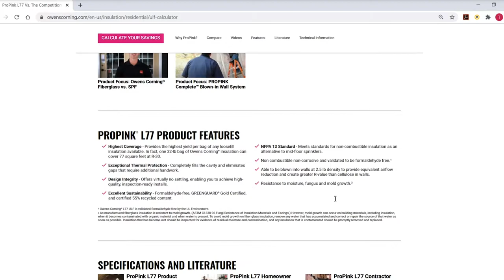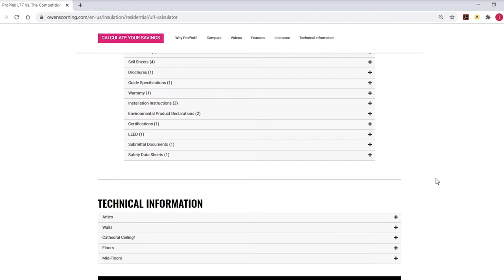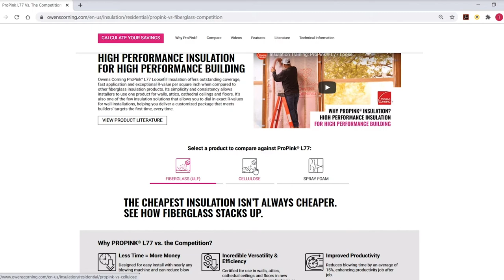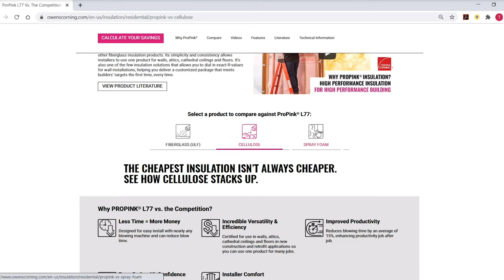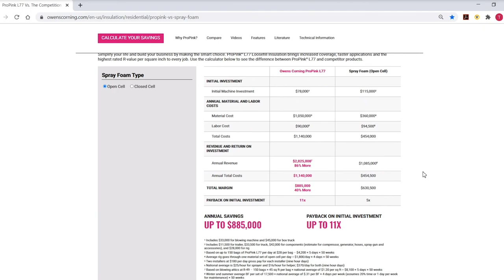ProPink® - Best in the Industry, Now Easily Demonstrated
Take a tour of the Owens Corning ProPink® L77 Loosefill Insulation web page which provides you with easy access to selling tools, training, testimonials, and newly created competitive calculators to help communicate the value of ProPink® L77 Loosefill Insulation.

Owens Corning ProPink® L77 Loosefill Insulation offers outstanding coverage, fast application and exceptional R-value per square inch when compared to other fiberglass insulation products. Its simplicity and consistency allows installers to use one product for walls, attics, cathedral ceilings and floors. It’s also one of the few insulation solutions that allows you to dial in exact R-values for wall installations, helping you deliver a customized package that meets builders’ targets the first time, every time.